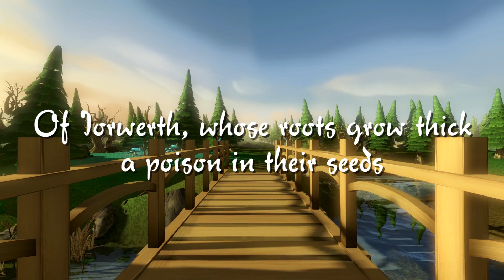Runescape, an emotional mix II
Here it is, finally, the follow-up to the emotional Runescape mix I made 5 years ago. I really put my heart and soul into this project, trying to show my appreciation for a game that means so much to me. It was really fun putting all my creative skills, which really have leveled up over the last few years, to use. This one goes out to everyone at Jagex, past and present. Thank you for creating my second home!

Feel free to use this footage in your own Runescape productions, just make sure to tag my channel!

0:00 Elven Lily
3:13 Waterfall III
5:37 Echoes of Guthix
12:10 Garden Echo
13:48 Boulder and Brighter
18:49 Worlds
22:34 Elven Nightshade
25:04 Temple of Light
31:09 Emotion
32:10 While We Sleep
34:02 Tzhaar City III
36:02 Emotion
37:08 Master of Light
38:55 Animal Apogee
41:24 Spirit
45:57 Scape Melancholy
48:31 Tzhaar City I
50:27 Talking Forest
52:48 Elven Mother
57:27 Aurora
1:01:12 Dream
1:06:13 Love Story
1:08:48 Among Tirannwn Trees
1:11:33 Burthorpe Duty
1:13:17 A New Beginning
1:16:09 Remembered Friends
1:18:21 Tuska
1:24:07 Newbie Melody

Can you spot all the imps?